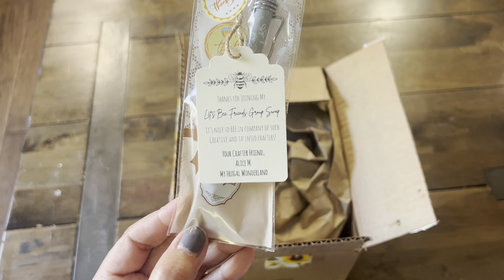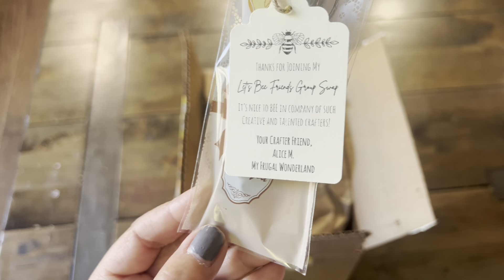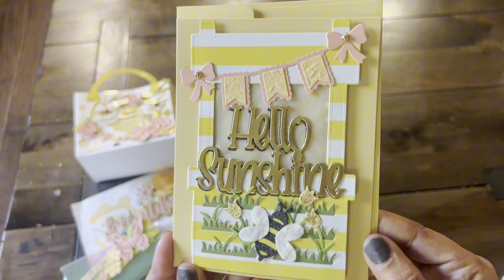letsbeefriendsswap2024 Incoming Swap Mail